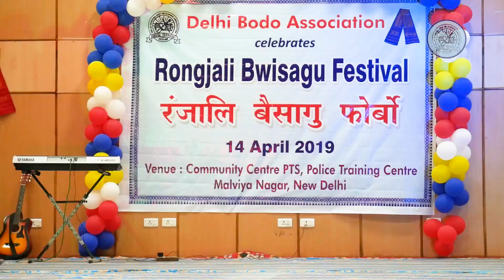Fagun Khou Sajaigwn Performace by Hemonto & Jaya Swargiary || बैसागु Celebration Delhi - 2019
Fagun Khou Sajaigwn Performace by Hemonto  & Jaya Swargiary || Rongjali बैसागु Celebration Delhi - 2019

Happy Rongjali Bwisagu to All

Note: Our motto is to promote or preserved Bodo and other community music, Culture & Tradition India and Abroad. We don't hold any copyright of the audio in this video, so for any copyright issues or for any removal of videos/audios from our channel please do contact us and let us know.